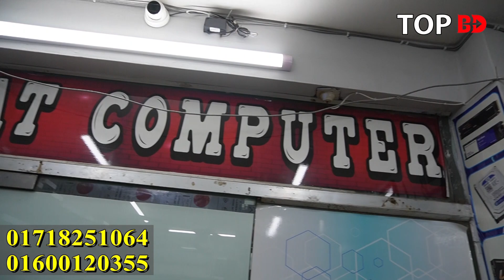সিমীত বাজেটে ব্র্যান্ড পিসি HP Dell | Computer price in Bangladesh 2023 | used computer । PC Build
যোগাযোগের ঠিকানা
জান্নাত কম্পিউটার
মিরপুর-১০, অগ্রনী ব্যাংকের পিছনে, ঢাকা।

যেকোন পণ্য এবং ব্যবসায়ীক প্রতিষ্ঠানের প্রচারের জন্য যোগাযোগ করুন:
Top BD: